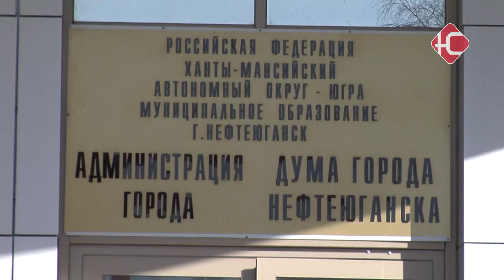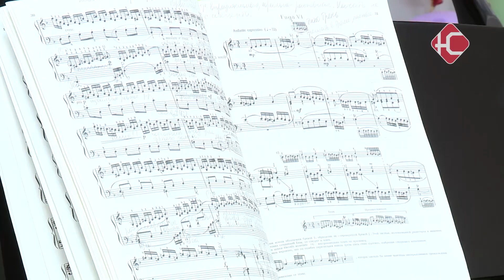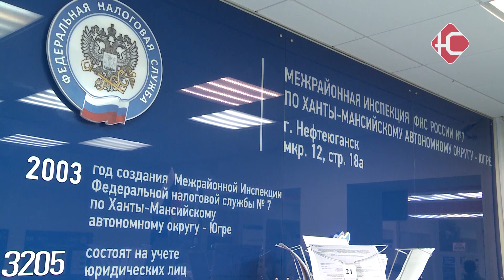Хорошо поработали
Округ высоко оценил эффективность управления финансами администрацией Нефтеюганска. Несмотря на то, что 2022-ой год был сформирован с дефицитом, муниципалитету удалось продвинуться в решении множества городских вопросов и проблем: от установки новых детских площадок и ремонта дорог до расселения аварийных домов. О том, какие факторы на это повлияли - следующий репортаж.

В 2022-ом году доходная часть бюджета была значительно больше, чем в предыдущем, 2021ом - почти на 4 миллиарда. И составила 12 миллиардов 700 миллионов рублей.
Но и расходные обязательства были гораздо выше. В итоге впервые за длительное время бюджет сформировали с дефицитом - в 800 миллионов рублей. Однако благодаря грамотной политике департамента финансов  и администрации в целом его удалось сократить более чем в три раза.

"Я считаю, что восстановилась у нас все-таки потребительская способность, покупательская способность, что нам и позволило достичь эффекта в части поступления налоговых платежей. Чем больше  предприниматели и юрлица продадут товаров и услуг, тем больше они получат доход, и тем больше будет уплачено налогов в бюджет"

2022-ой отличается и более эффективным использованием бюджетных средств. Исполнение муниципальных программ составило свыше 96 % - это рекордный показатель за все последние годы. Таких результатов удалось достичь благодаря правильной расстановке приоритетов.
Их определяет специальная рабочая группа, в которую входят заместители главы, курирующие те или иные сферы жизнедеятельности города. В первую очередь финансы направляют туда, где они критически необходимы. Но и другие задачи удается решать - в том числе за счет экономии на торгах.

"Чем эффективнее расходуются финансы, чем больше мы ремонтируем спортивных и культурных учреждений, тем больше они привлекают горожан, могут вести платную деятельность и тем больше зарабатывают денег, которые возвращаются в бюджет"

Нефтеюганск относится к муниципалитетам с высокой долговой устойчивостью. Это говорит о том, что он способен выполнять свои обязательства в большинстве случаев без кредитов. А если  и берет их, то в кратчайшие сроки гасит. Так, в 2021-ом году нам пришлось обратиться к займу. Но к концу
2022-го  долг был возвращен.

"Единожды в 21 г. привлекался кредит из средств округа на погашение за топливно-энергетические ресурсы в 44 млн. рублей. Но мы его быстро погасили, в том числе за счет дополнительных поступлений в бюджет и эффективного управления муниципальными финансами"

Как и прежде, самым крупным источником финансирования являются субвенции и субсидии из округа. В данном случае это более 7 миллиардов рублей, или 60,5 %. Однако и доля местных сборов растет. Сейчас они составляют уже 34 %, или 4,5 миллиарда рублей. Сюда входят разные виды налогов, в том числе на имущество и транспорт , но главным образом это налог на доходы физических лиц.

"У нас, слава богу, уровень зарплат постепенно растет, увеличивается каждый год целевой показатель  -педагогам, сотрудникам культуры. Соответственно, чем выше з/п, тем больше НДФЛ"

Что касается расходов, здесь приоритеты на протяжении многих лет не меняются. Львиная доля - более 6,5 миллиардов направлены на образование, культуру и спорт. Самые финансово емкие обязательства муниципалитета - заработная плата бюджетников. Согласно отчету департамента финансов, в 22-ом году месячное жалованье в сфере образования составило от 76 до 88 тысяч рублей, в культуре - 80 тысяч. Разумеется, цифры общие.

"Вы видите, что за 22-ой год много чего сделано в городе. Детские площадки - 21 построена в прошлом году на 72 млн рублей - это в 7 раз выше показателя 21-го года. Отремонтировано 5 дорог - протяженностью 4 км."

Одной из самых важных задач, которая стояла перед муниципалитетом в 2022 году, стало дальнейшее исполнение программы по переселению жителей деревяшек в новые квартиры. За год новоселье справили около пятисот семей. Прежде всего благодаря серьезным темпам строительства жилья. В следующем году все дома, признанные аварийными до 2017 года, будут расселены.

"В 23-ем году заложены средства 4, 7 млд рублей. Что позволит приобрести 554 квартиры"

За 2022-ой год Нефтеюганску удалось обновить большинство учреждений культуры. В том числе музыкальную школу, театр «Волшебная флейта», центр национальных культур, ДК «Юность». На эти цели из бюджета города было выделено 70 миллионов рублей. Сейчас идут проектно-изыскательские работы по художественной галерее «Метаморфоза». Во всех детских садах и школах прошли текущие ремонты.

"В 22 году мы закончили строительство билдинг-сада.  Ожидаем, что в сентябре он начнет работать"

В 22-ом году наконец-то удалось ликвидировать долг по обеспечению жильем детей-сирот. Это стало одной из самых больших побед нашей администрации. Ключи от своих первых квартир, которые, кстати, были даже обставлены мебелью, получили почти 100 молодых людей.